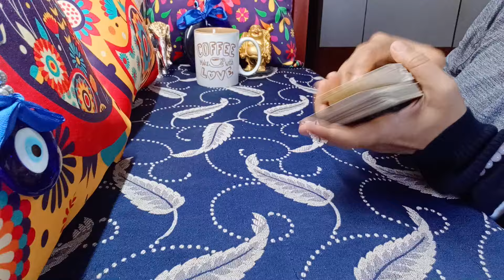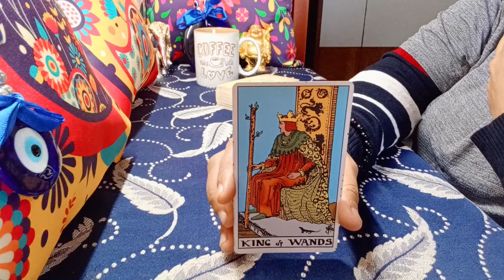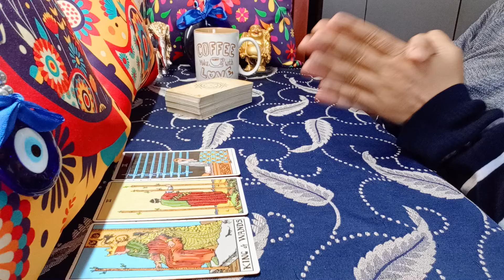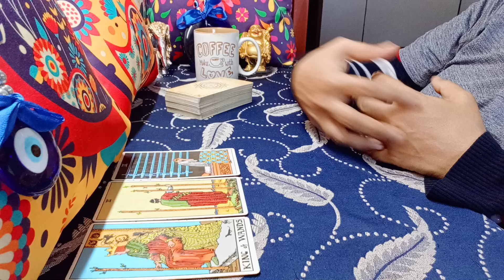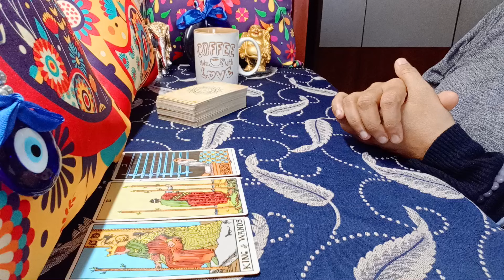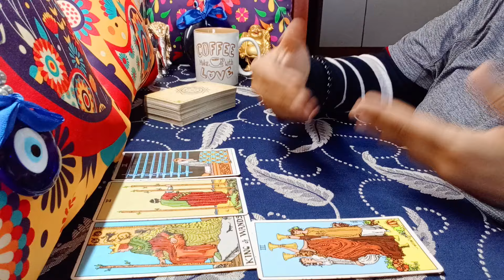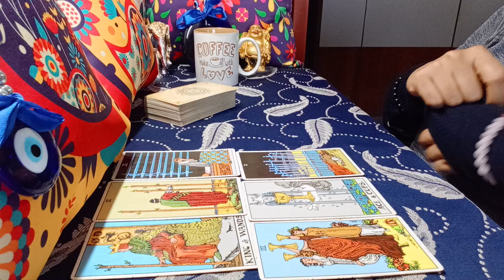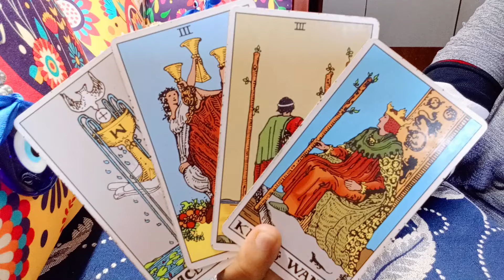❤️SAGITTARIUS♐"Omg,BEST CONNECTION you can EVER HAVE in this LIFETIME SAGITTARIUS!" MAY 2024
sagittarius
sagittarius tarot
sagittarius tarot reading
sagittarius may 2024 tarot
sagittarius may 2024 tarot reading
sagittarius may 2024 weekly
sagittarius may 2024 reading
sagittarius tarot reading may 2024
sagittarius april 2024 tarot
sagittarius april 2024 tarot reading
sagittarius april 2024 weekly
sagittarius april 2024 reading
sagittarius tarot reading april 2024
sagittarius today

TIME STAMP

00:00 INTRO
01:00 EX(THEIR ENERGY)
09:10 NEXT (THEIR ENERGY)

1) NEXT 6 MONTHS - EXTREMELY DETAILED
2) NEXT 1 YEAR - EXTREMELY DETAILED

72129184
781

𓃰 ♃